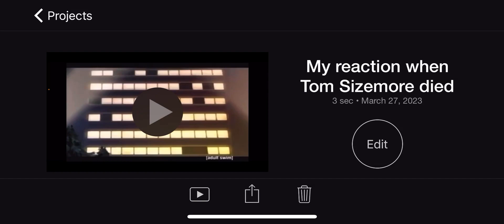My Reaction When Tom Sizemore Died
R.I.P Tom Sizemore  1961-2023 You We’re A Legend And Always Were And Will Always Be Remembered